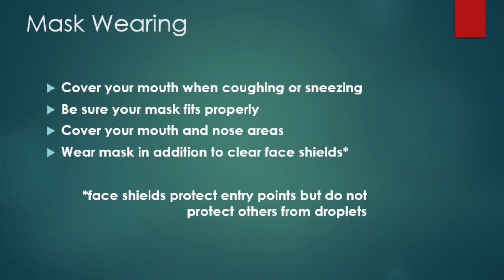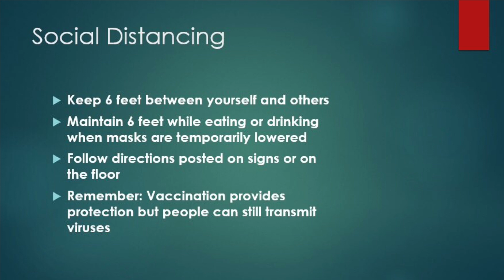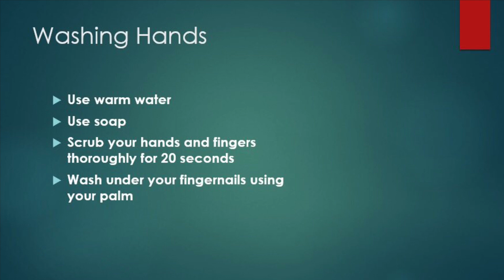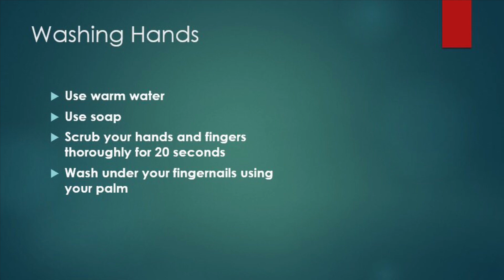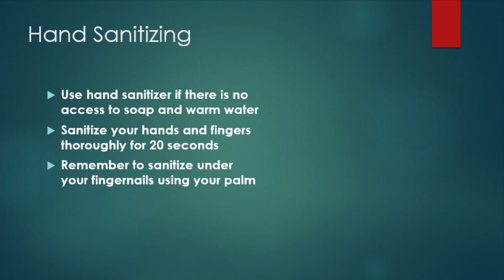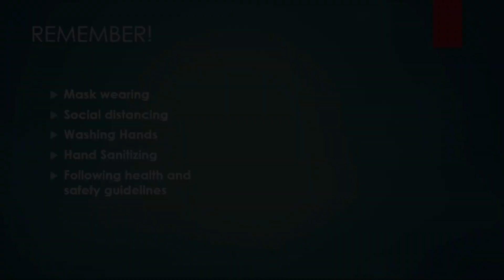Health and safety guidelines and protocols